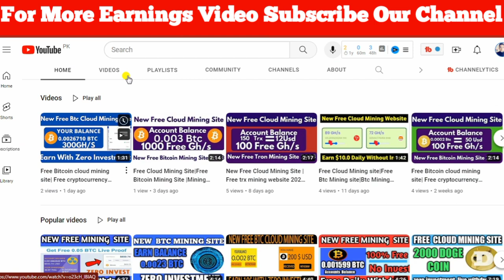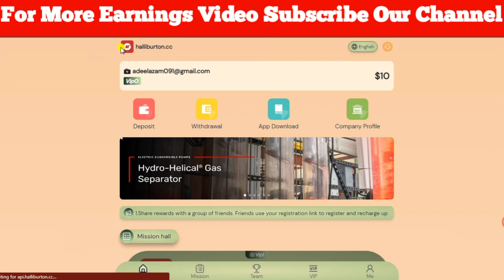Free Could Mining Site|Free USDT Mining Site Without investment |Free Usdt Earning|Make Money Online